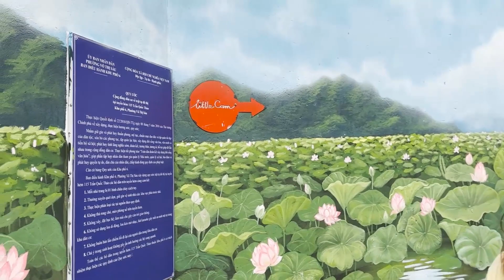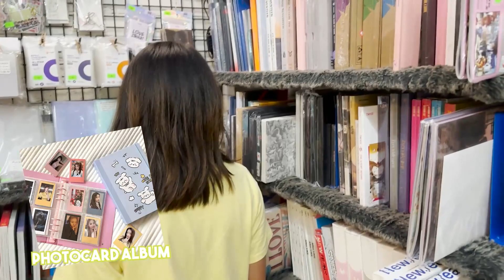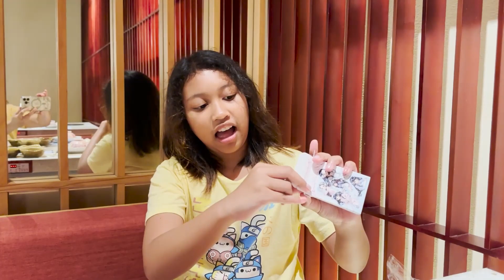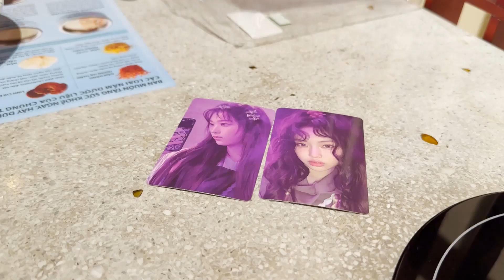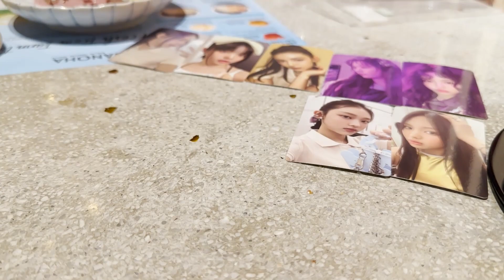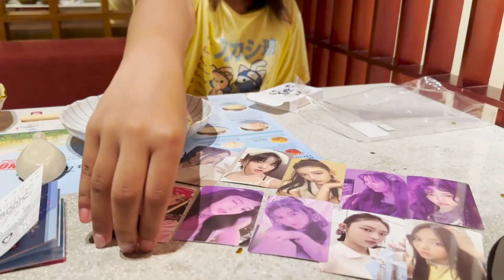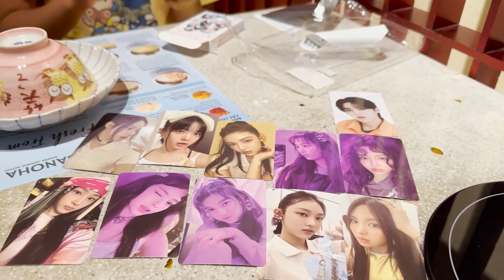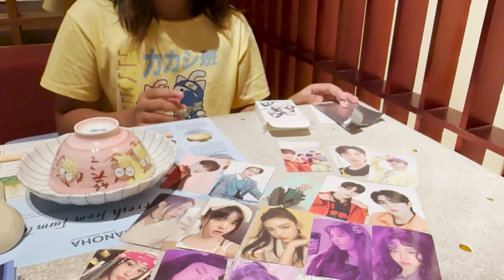KPop or VPop? Photo cards and free concert | Ho Chi Minh City Vietnam Vlog 3/3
Hello, friends! Come with me exploring the KPop store in Ho Chi Minh City. I got new cards! Whom are they? Check in this video :)